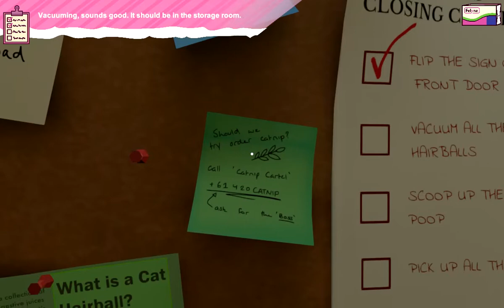Cat Cafe Simulator - Hallucinate with furry friends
@beefgravystudios Beef Gravy Lil Beef score a job at a cat cafe but the boss is awful and they are very allergic to cat hair. Fortunately they have allergy pills. Unfortunately those pills expired in 1997. Things get more bizarre as the days go by and the dark secret that your evil boss is hiding will be discovered.